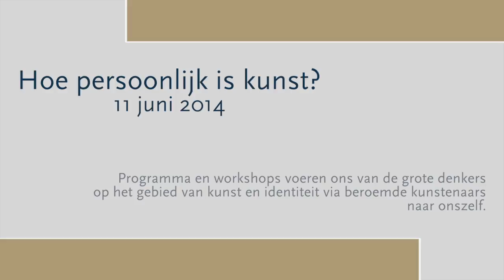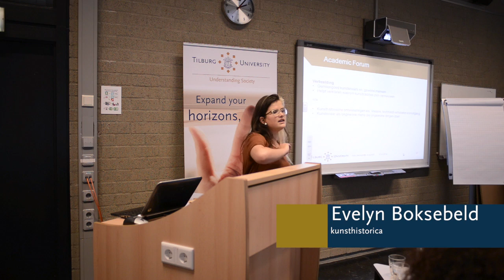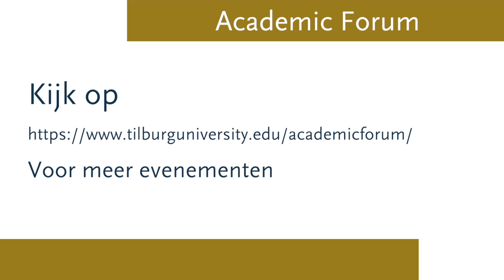Hoe persoonlijk is kunst? 11/06/14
Wat heb jij gemeen met de kunstenaars Andy Warhol, Vincent van Gogh en Caravaggio? En wat verbindt hun Brillo Boxes, zonnebloemen en clair-obscur met de keuzes die jij maakt in je leven?

Dit programma van Academic Forum in samenwerking met studievereniging Algemene Cultuurwetenschappen Animo voerde ons van de grote denkers op het gebied van kunst en identiteit via beroemde kunstenaars naar onszelf. We volgden hun voorbeeld om zo, van hoofd naar handen, meer te leren over onszelf.